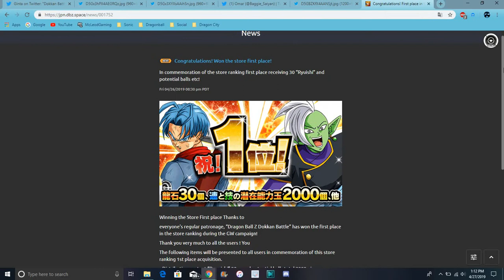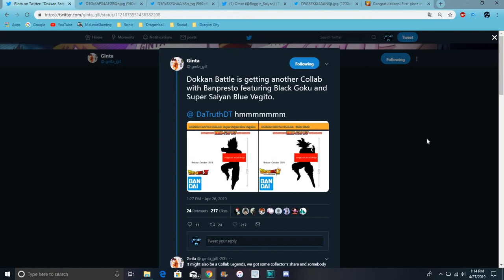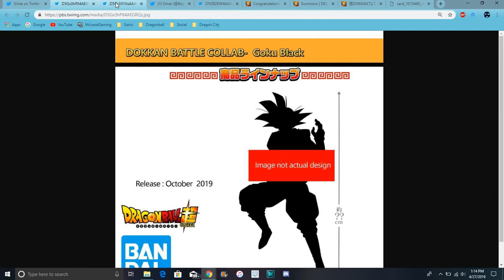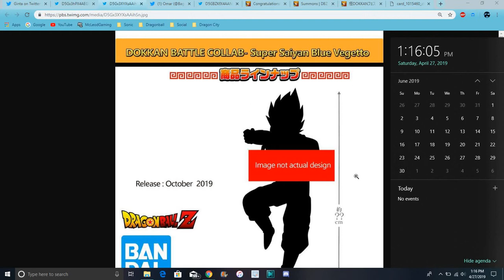A New Vegtio Blue Could Be Coming Soon Maybe Or Theroy All Info DBZ Dokkan Battle